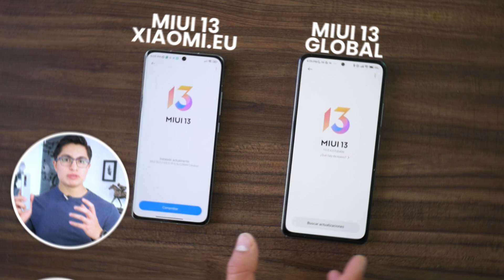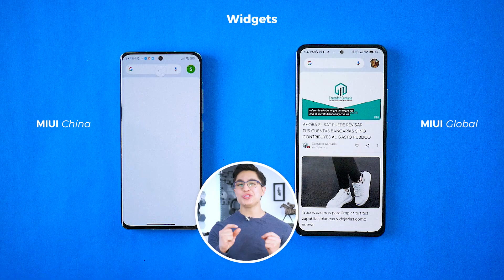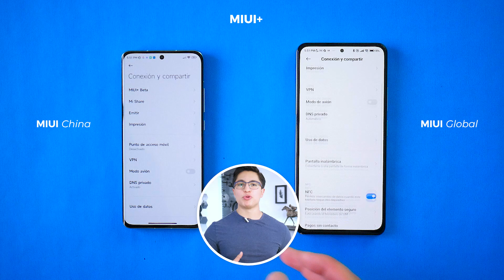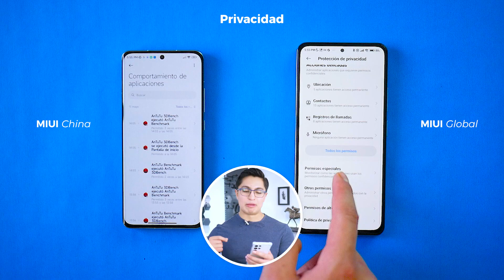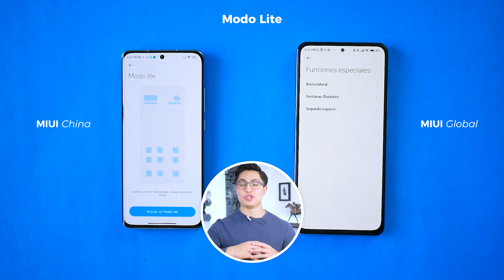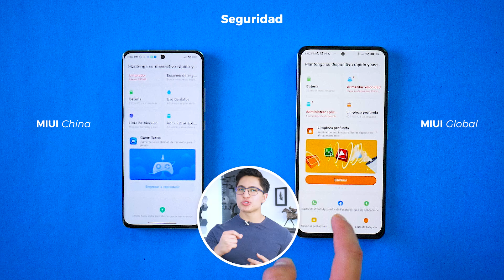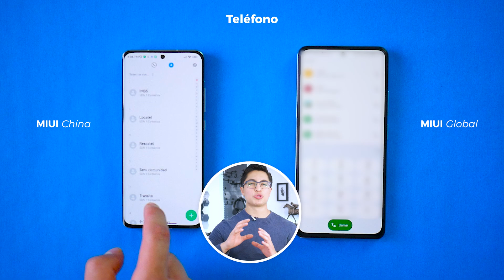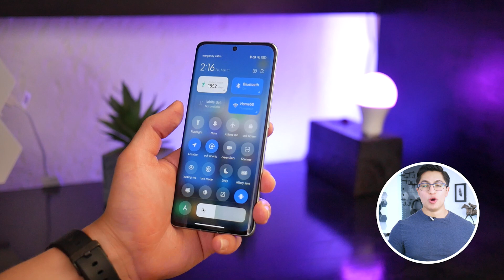MIUI 13 Global vs MIUI 13 China | ¡Son muy diferentes!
Xiaomi tiene su capa de personalización que es MIUI, Estala vemos en todos los teléfonos de Xiaomi, Redmi y Poco, y actualmente estamos en la versión número 13 la cual esta basada en Android 12.

iLas noticias de TECNOLOGÍA DIARIAS! 📰↩️

Highlights
00:00 Introducción
01:07 Diferencias
07:23 Versión china para todos (Xiaomi.eu)
08:07 Apps diferentes
09:17 Conclusiones